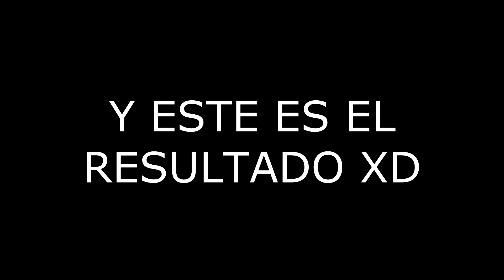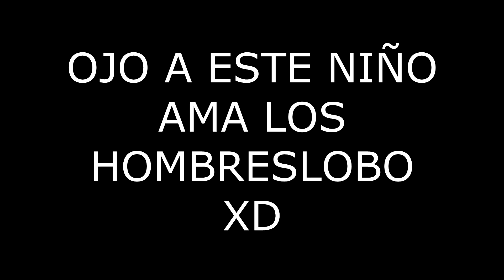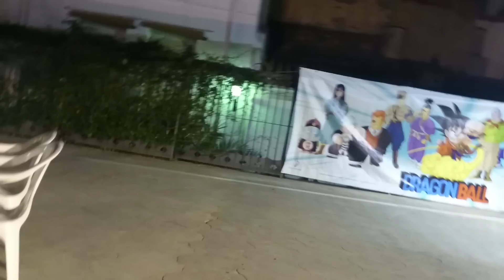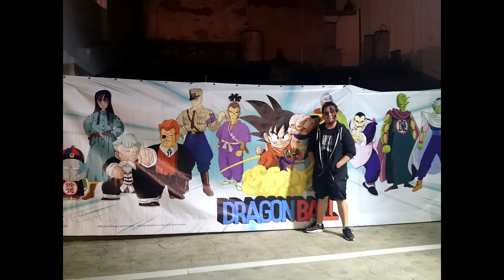GRAN DÍA DE EN LA ZOMBIE WALK DE SITGES 2015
Aquí un nuevo vídeo que esta vez es de un festival de zombis en Sitges (Barcelona), es algo distinto a lo que os traigo al canal, espero que disfrutéis del vídeo, un saludo muy fuerte a todos, ¡¡¡LIKE!!!